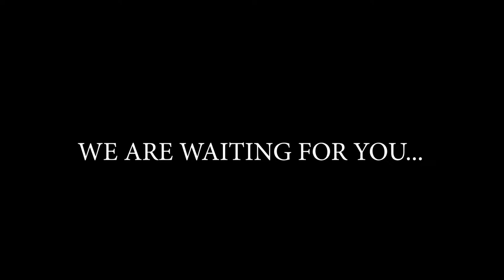HearseCon 2020 August 13th Video Ad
June 11th-14th 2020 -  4 Days of "Dame, Death and Depravity" HearseCon returns for our 14 year. Fire, Hearse Girls, awesome opening ceremonies and Saturday the 13th we also have Morbid Curiosities Carnival, Denvers best odditities market and festival!